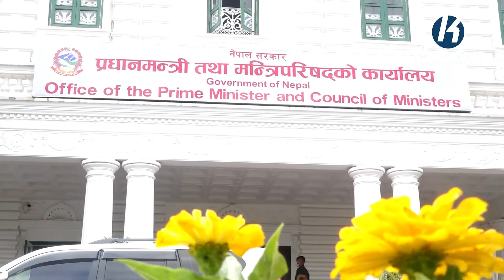बाढीपहिरोमा ज्यान गुमाएका परिवारलाई दुई लाख दिने